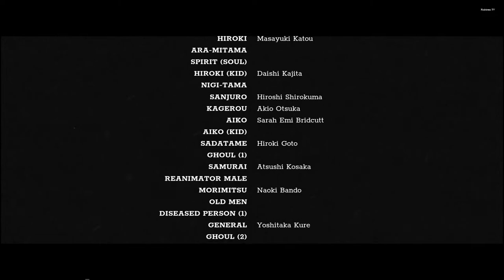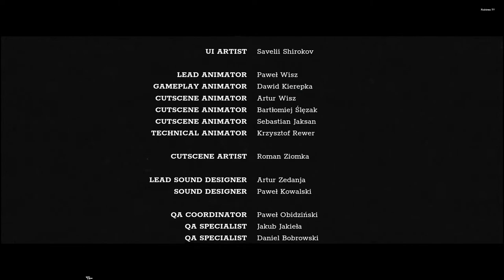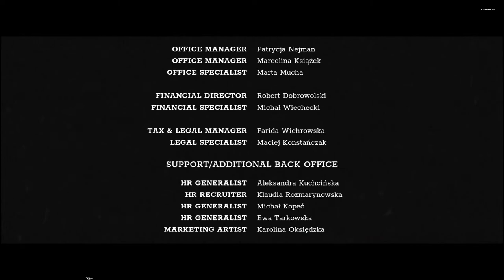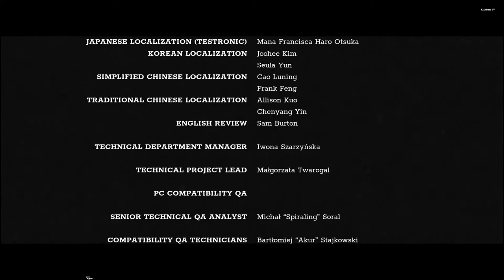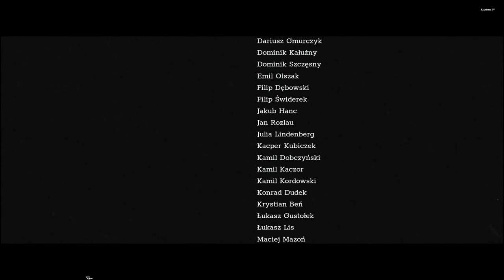Trek to Yomi walkthrough gameplay part 7 ending (no commentary) PC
Trek to yomi, samurai gameplay final part PC
As a vow to his dying Master, the young swordsman Hiroki is sworn to protect his town and
the people he loves against all threats. Faced with tragedy and bound to duty, the lone
samurai must voyage beyond life and death to confront himself and decide his path forward.